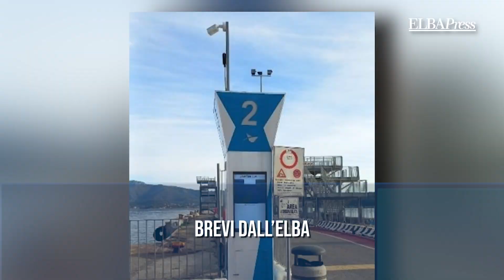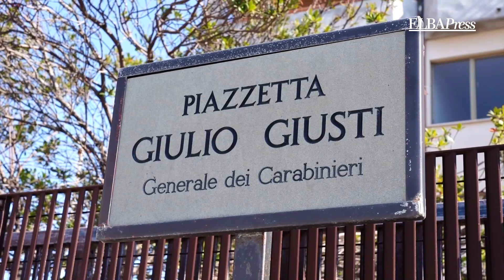TG Elba Press | 27 DIcembre 2023